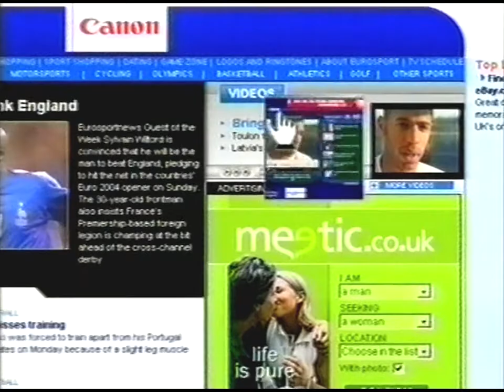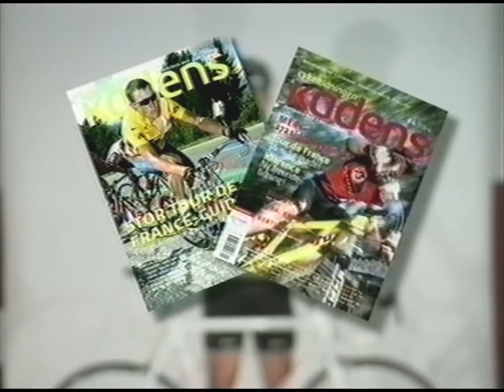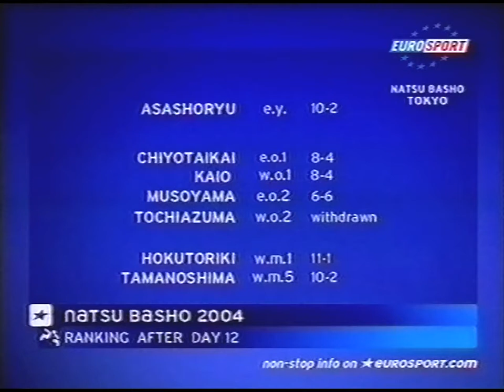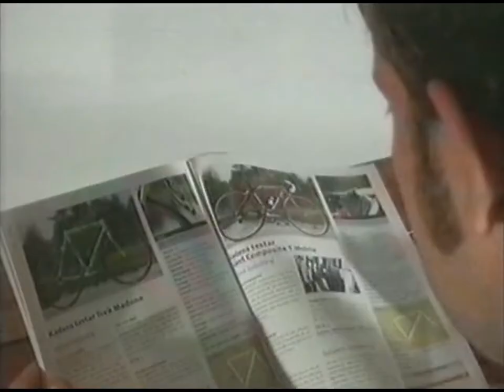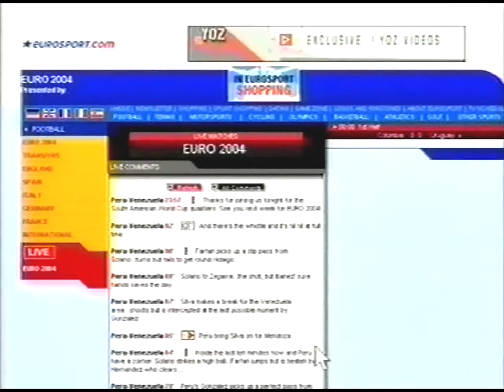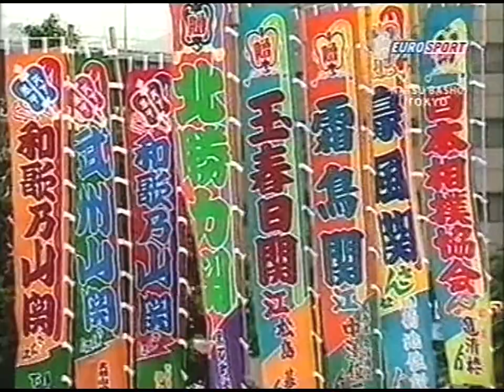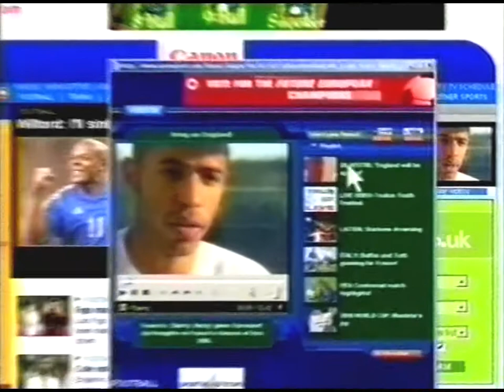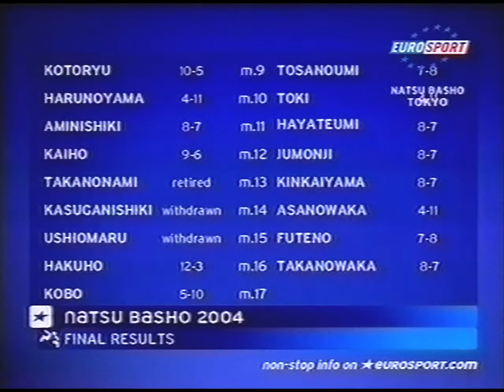Sumo Wrestling Natsu Basho Tokyo (Eurosport 2004)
Found this on an old VHS-tape. Don't know much about Sumo Wrestling.
Takanowaka (W.Maegashira 16), Kyokushuzan (W.Maegashira 7)
Futeno (W.Maegashira 15), Takamisakari (W.Maegashira 4), Kotoryu (E.Maegashira 9), Dejima (W.Maegashira 3) Toki (W.Maegashira 10)